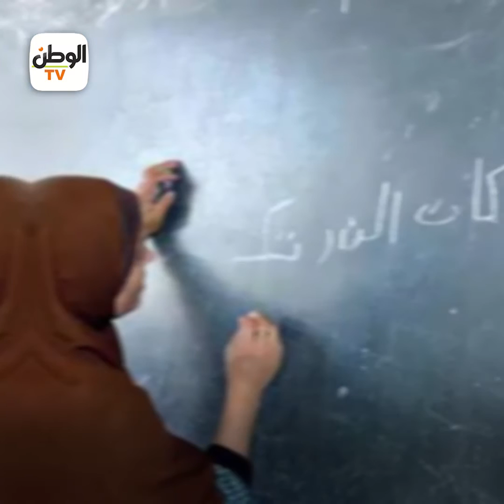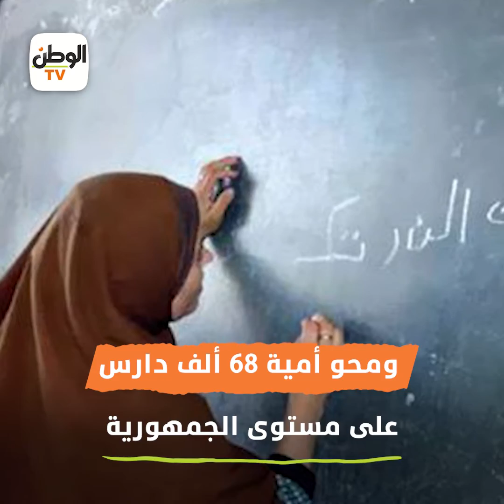«حياة كريمة» تنهض بالتعليم..14 ألف فصل دراسي و100 مدرسة يابانية بالقرى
تقرير :عبد الوهاب  الساكت